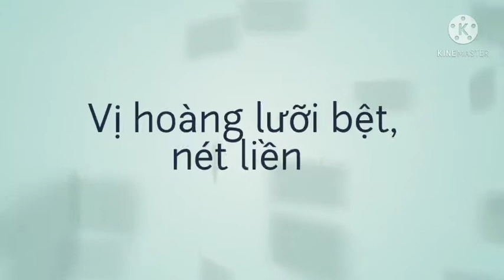25 tháng 4, 2021